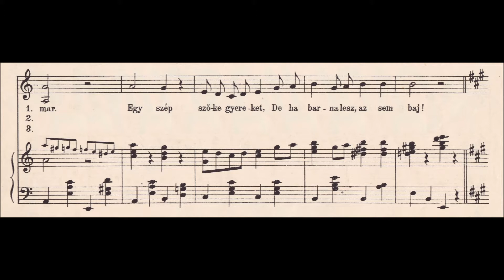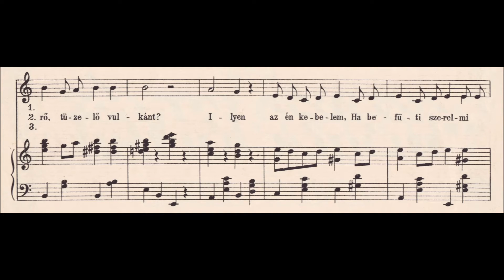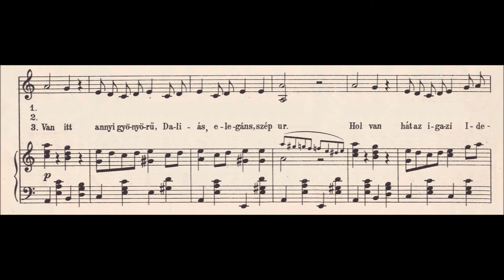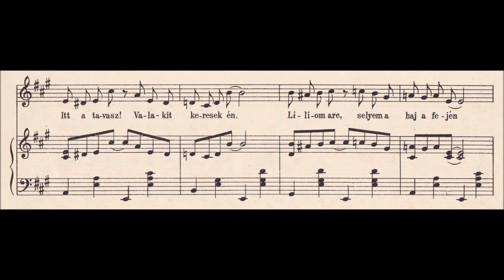1918, Carl Hoschna–Weiner István: Itt a Tavasz! Valakit keresek én – Foxtrott–One-step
Itt a Tavasz! Valakit keresek én... (The Yama Yama Man) – Foxtrott One-step zongorára.
Budapest, 1918.
Zenéjét szerezte: Carl Hoschna (1876–1911).
Szövegét írta: Weiner István (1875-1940).
A borítóképen Szinyei Merse Pál (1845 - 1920) Szerelmepár II. című, 1918-ban készített festménye látható.

Rózsavölgyi és Társa Csász. és  Kir. Udvari Zeneműkereskedése,
Budapest, 1918.  R.&Tsa R.T.A. 1216.

Spring is here! I'm looking for someone (The Yama Yama Man) – Foxtrott One-step for piano.
Budapest, 1918.
Composer: Carl Hoschna (1876–1911)
Hungarian lyrics written by: István Weiner (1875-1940)

Rózsavölgyi & Co. Music Publisher
Budapest, 1918. R.&Co. R.T.A.1216.

Dalszöveg / Lyrics:

1.
Érzem, itt van a tavasz, a szívem mocorogni kezd.
Nincsen akit szeretek, Ugyebár hihetetlen ez?
Ám ez nem maradhat igy, keresek valakit, de hamar.
Egy szép szőke gyereket, de ha barna lesz, az sem baj!

Refr.:
Itt a tavasz! Valakit keresek én, Aki szeret és akit szeretek én
A szeme tűz, a piros ajaka láng, és a meny vár ránk!
Itt a tavasz! Valakit keresek én. Liliom arc, selyem a haj a fején
Keresem azt, aki hű, aki imád - Hol találok rád?

2.
Jól fog járni velem ő, Kit a sors az enyémnek szánt.
Mondják, láttak-e talán Kitörő, tüzelő vulkánt?
Ilyen az én kebelem, Ha befűti szerelmi láng,
Sőt még hű is leszek én, Mig az ősz beköszönt majd ránk.

3.
Van itt annyi gyönyörű, Daliás, elegáns, szép úr.
Hol van hát az igazi Ideál? Ez a kérdés fur,
Itt van ez a csodaszép fiatal katona. Egy hős.
Mindjárt megüt a guta, Hogyha megtudom azt, hogy nős!